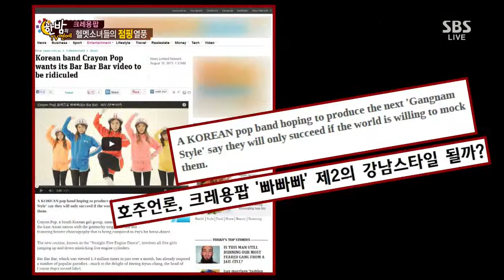한밤의 TV연예 130814 #54(2)